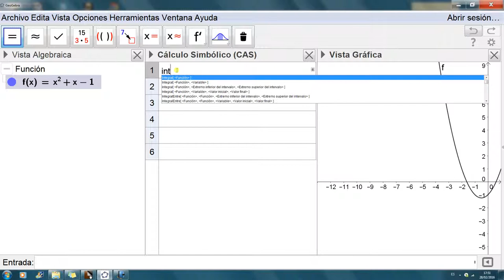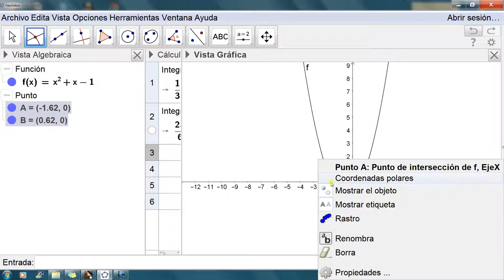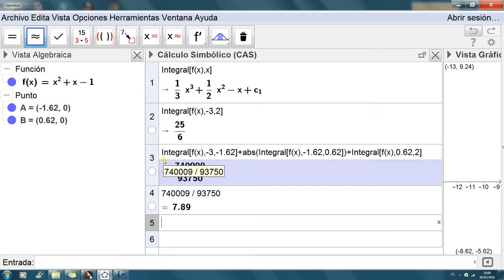Integrales con GeoGebra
En este vídeo se muestra cómo utilizar el programa GeoGebra para el cálculo de integrales definidas y definidas